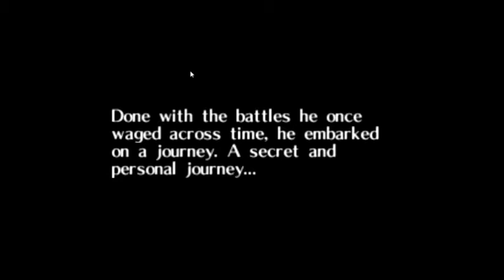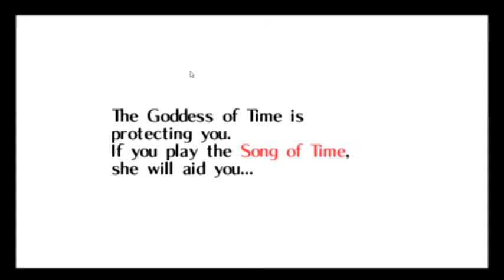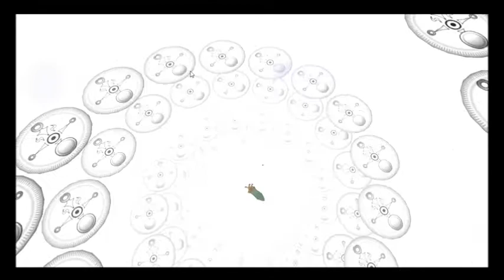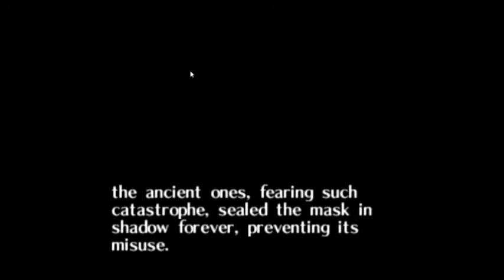Let's Play TLoZ Majora's Mask Part 1 W/ CyberTerra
Chapters:
05:50 - Transform into Deku Link
11:17 - Enter Clock Town
12:20 - Stray Fairy
13:40 - Get Magic Meter
17:40 - Complete Bombers mini game and get hideout code
20:25 - Get Moons Tear
25:20 - Get Flower Deed
26:00 - Piece of Heart
30:40 - Get Ocarina Back and Song of Time
34:40 - Get Song Of Healing and Return to normal.